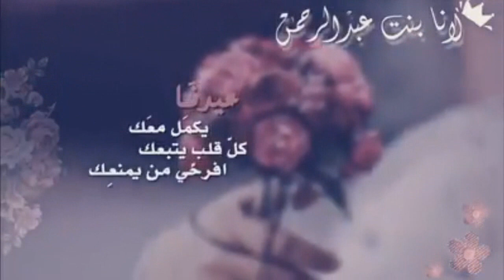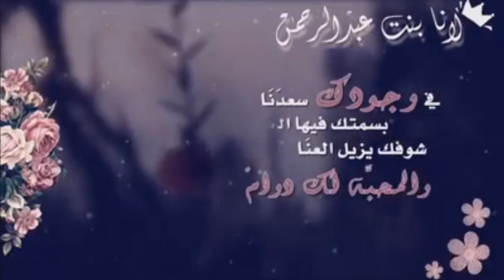اجمل شيلة عيد ميلاد جديد باسم لانا || شيلة بنت ابوها زين ودلال || جديد شيلات عيد مياد 2021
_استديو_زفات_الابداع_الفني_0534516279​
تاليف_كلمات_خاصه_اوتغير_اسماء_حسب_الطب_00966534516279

Majid Al Mohandis ... Eid Milad - 2020 | ماجد المهندس ... عيد ميلاد - بالكلمات
اجمل اغنية عيد ميلاد مهداه من صديقة لصديقتها اغاني اعياد الميلاد
اغاني عيد ميلاد || ذكرى ميلادك || راشد الماجد 2020 || حصري
افخم زفة عيد ميلاد 2020| ناتاشا اغنيه عيد ميلاد روعة لاتفوتكم حصري
زفه عيد ميلاد 2020|| اليوم ميلادك || شيمي || حصري بدون حقوق
أغنية عيد ميلاد 2020 ميلادك اجمل حكاية مهداه لصديقتها
new nancy ajram 3id milad - عيد ميلاد الليلة مين - نانسي عجرم
اغاني عيد ميلاد || حسين الجسمي || بدون اسماء (مجانيه)
اجمل زفة عيد ميلاد 2020 ماجد المهندس باسم فاطمه فقط اغنيه عيد ميلاد حصري
افخم زفة عيد ميلاد 2020 راشد الماجد باسم ورد تنفيذ بالاسماء
زفة عيد ميلاد 2019 عبدالمجيد عبدالله | شمعة الميلاد | باسم شما
اغنية عيد ميلاد 2020 happy birthday | اجمل اغاني عيد الميلاد تهبل
حالات واتس اب -ل عيد الميلاد 2019 -اروع اغنيه لعيد الميلاد 2019
أغنية عيد ميلاد روووعة بالعربية جديد 2019
أجمل أغاني أعياد الميلاد - Arabic Birthday Songs
أغنية "عيد ميلاد سعيد سيدنا" بمناسبة عيد الشباب إهداء من الفنانين للملك محمد السادس
Maya Bakhash ... Eid Melady Elyoum - Lyrics Video | مايا بخش ... عيد ميلادي اليوم - بالكلمات
عيد ميلاد حبيبتي❤ 2019 ❤كلام في قمة الروعة عن الحبيب/ستعيد المقطع اكثر من مرة/أغنية عيد ميلاد حبيبتي
اغنية عيد ميلاد 2019 رومانسية
رهف العنزي | ميلاد الحبايب BIRTHDAY SONG
كليب " غير الفرحة مانبي " -حصرياً 2019- happy birthday
اجمل اغاني عيد ميلاد روعة احتفل بلا توقف سنة حلوة يا جميل 🎂🎁🍰happy birthday to you songs الوصف 👇
عبد المجيد عبد الله - حن الغريب | 2020
سوينا عيدميلاد الجود ب360 و لعبنا يوم كامل بالعاب infunity
أغنية عيد الام 2019 - سبيس تون | Mothers Day Song 2019 - Spacetoon
حضر حالك ياقمر لتكون انت الهدية بعيد ميلاد اغلا البشر
اجمل اغنيه ممكن تهديا لحبيبك في عيد ميلاده
محمود التركي - عيد ميلادك (حصرياً) | Mahmoud Al Turki - Eid Miladek (Exclusive) | 2017
احمد جواد - ياعيد ميلادك / Offical Audio

اغاني عيد ميلاد هولندي,
اغاني ميلاد نانسي,
اغاني ميلاد ناتاشا,
اغاني عيد ميلاد للاطفال نانسي عجرم,
اغاني عيد ميلاد ناتاشا,
اغاني عيد ميلاد للاطفال نانسي,
اغاني عيد ميلاد ندى,
اغاني عيد ميلاد نوره,
اغاني عيد ميلاد قناة نون,
اغاني اعياد ميلاد نانسي,
اغاني عيد ميلاد نوف,
اغاني ميلاد ميامي,
اغاني ميلاد ميلاد,
اغاني ميلاد محمد,

اغاني ميلاد ماجد المهندس,

اغاني عيد ميلاد فرح,
فيروز اغاني ميلاد,
اغاني عيد ميلاد فرنسي,
اغاني في عيد ميلاد,
اغاني عيد ميلاد صوت فقط,
اغاني ميلاد غربي,
اغاني عيد ميلاد غنوا لحبيبي,
اغاني عيد ميلاد غربي,
اغاني عيد ميلاد غريبه,
اغاني ميلاد عربيه,
اغاني ميلاد عربي,
اغاني ميلاد عبدالمجيد,
اغاني ميلاد عبدالله,
عيد ميلا